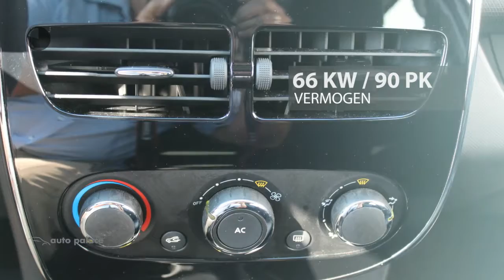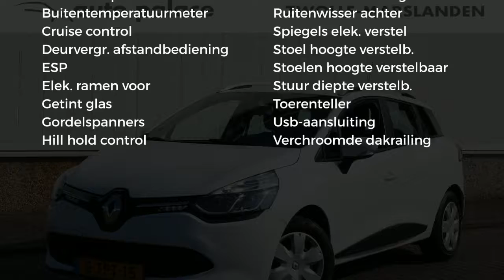Renault Clio Energy TCe 90PK EXPRESSION |NAVI |AIRCO |TREKHAAK